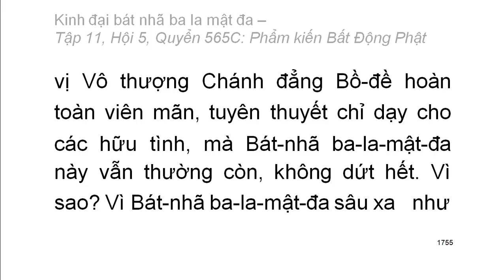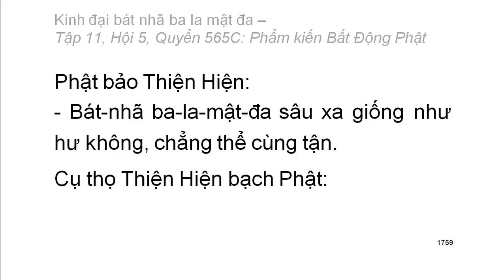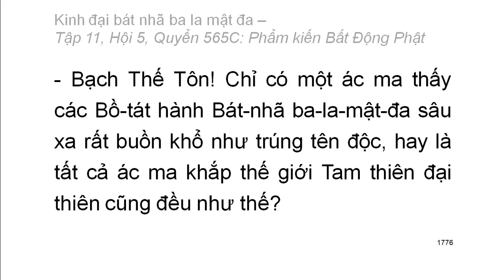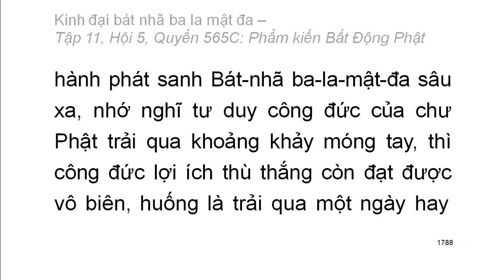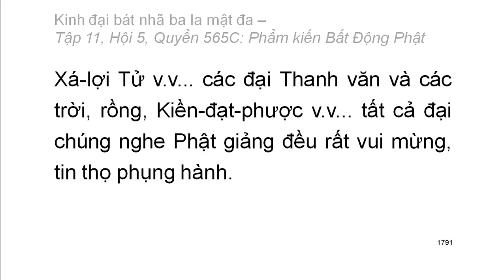Quyển .../600: Kinh đại bát nhã ba la mật đa (tiếp)